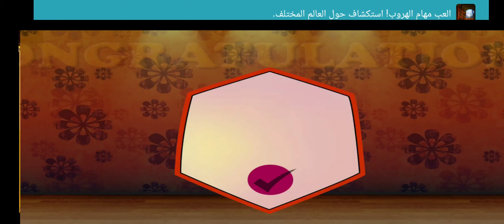501 Escape Room Game, Level 14